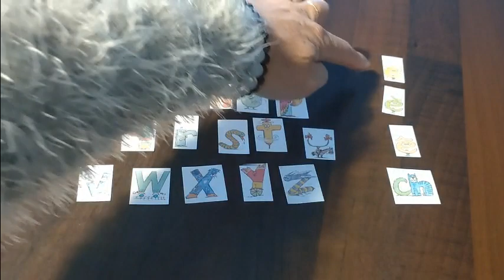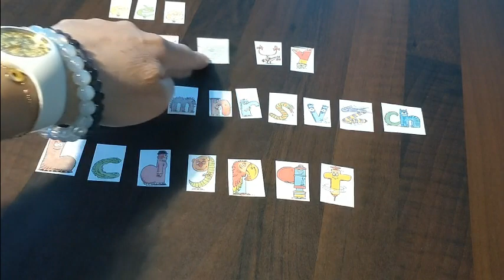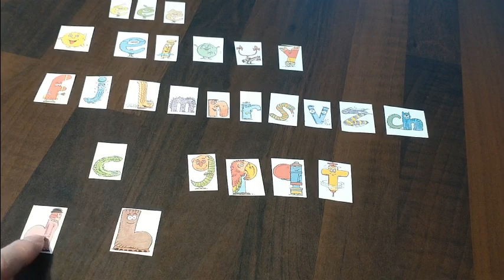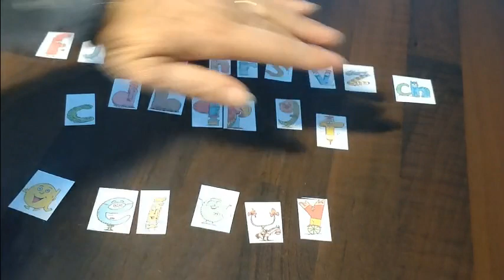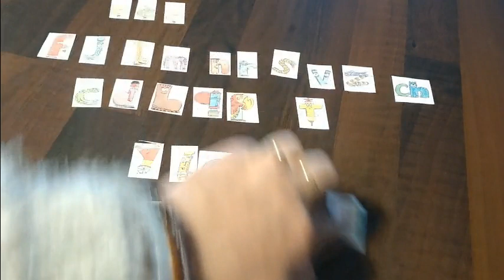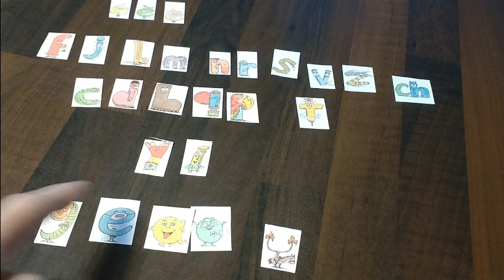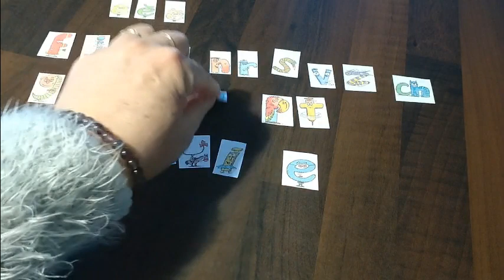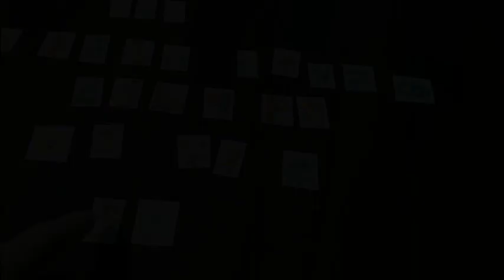Alphas et astuces